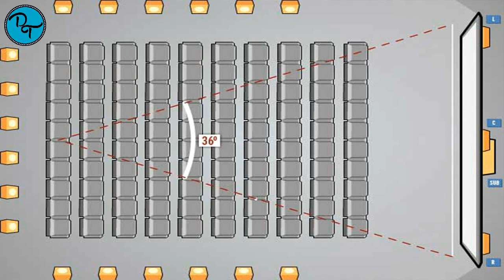10 SECRETOS Que Las SALAS De CINE Te ESTÁN OCULTANDO y NO QUIEREN Que Lo SEPAS **IMPACTANTE**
10 SECRETOS Que Las SALAS De CINE Te ESTÁN OCULTANDO y NO QUIEREN Que Lo SEPAS **IMPACTANTE**